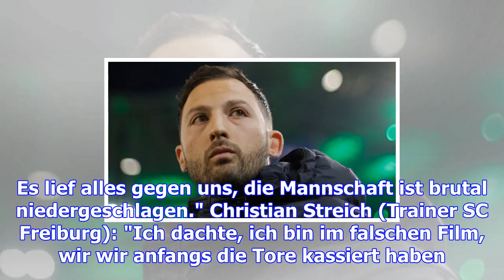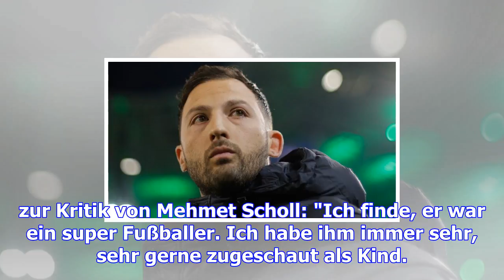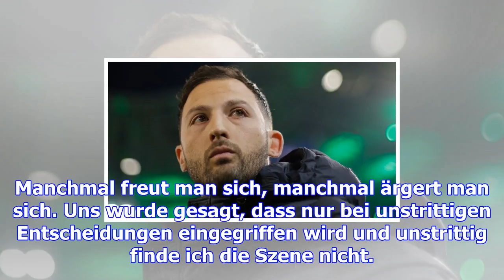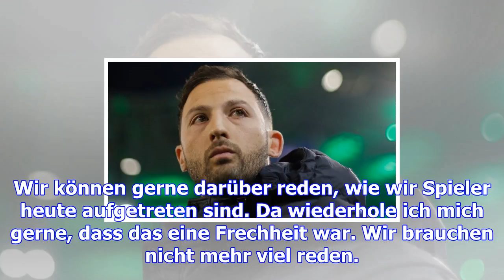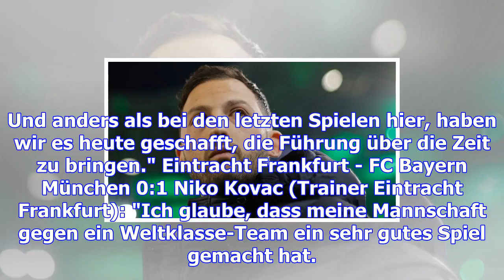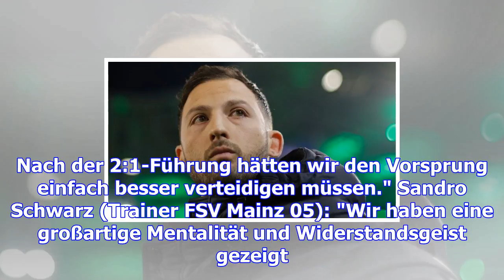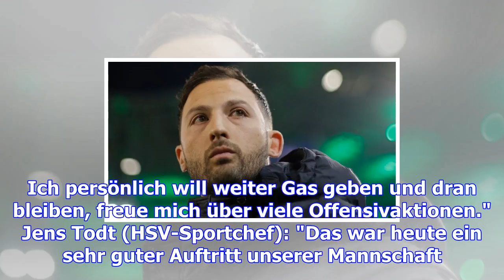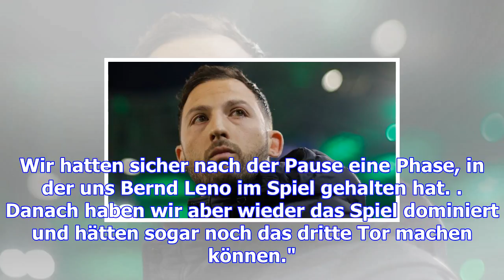Stimmen: "wir sind extrem sauer auf uns"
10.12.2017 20:22 Uhr Manuel Baum ärgerte sich über fehlende zwei Punkte gegen Hertha Unfassbar, aber...